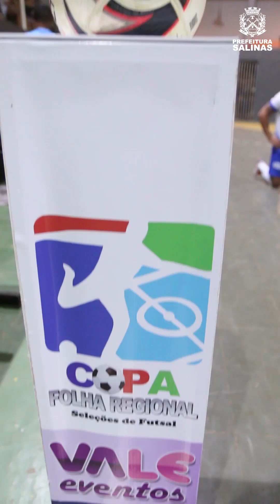Salinas é classificada para as quartas de final da Copa Folha Regional de Seleções de Futsal